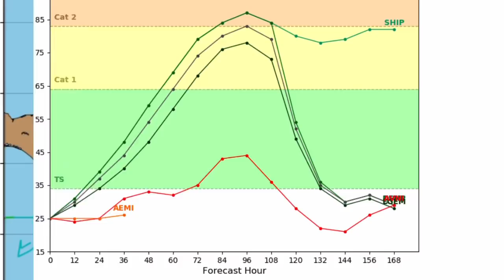Potential Hurricane Eta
Invest 96L will likely become hurricane Eta over the next few days as it moves generally westward towards Central America. Some model guidance supports a direction shift to the north (towards the U.S) though it appears unlikely at this time. Though this system does bear watching as it has a large chance to become a hurricane and greatly impact Central America.

Question of the day: Are you a cat or dog person?